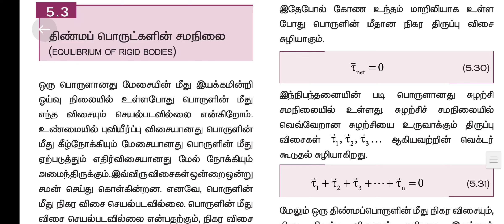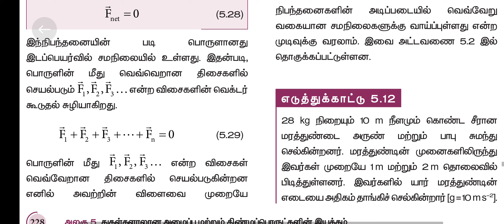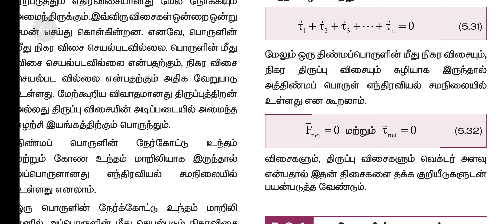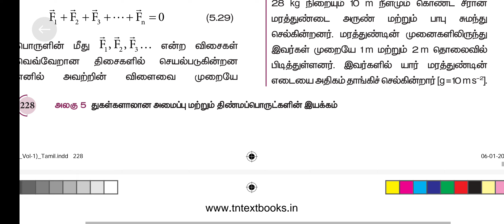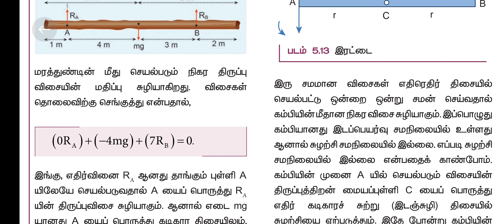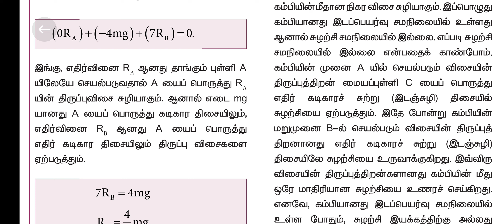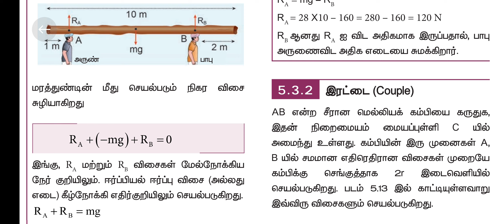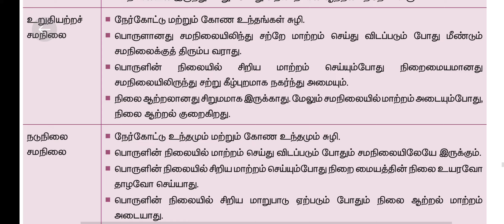நியமனத் தேர்வு இயற்பியல் study material @tnpsc tet success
சமநிலை மற்றும் அதன் வகைகள், நிபந்தனைகள் @tnpsc tet success